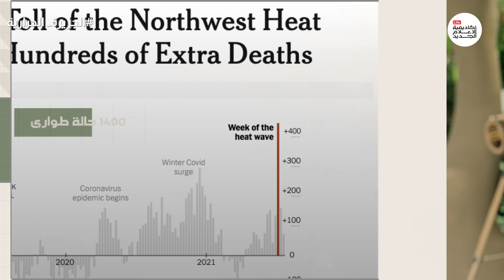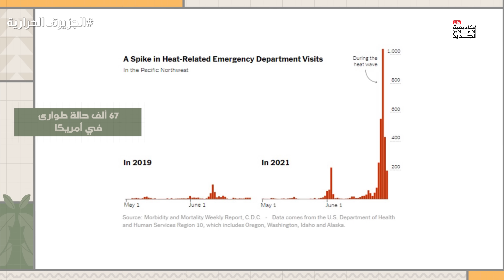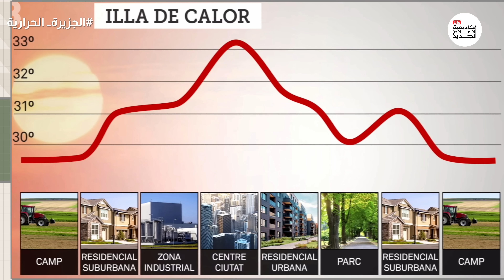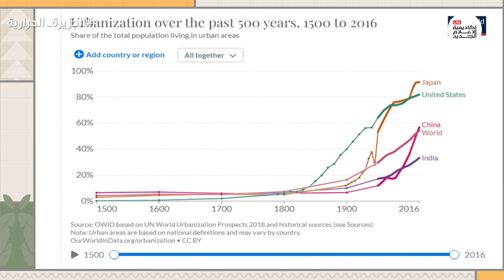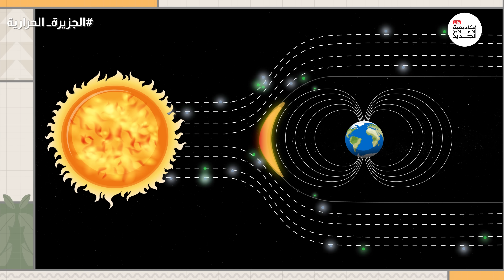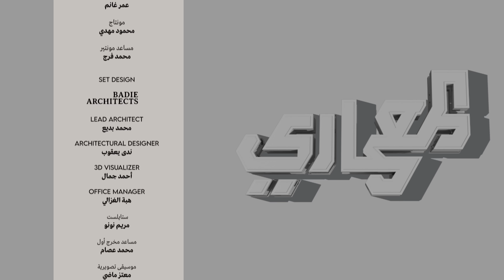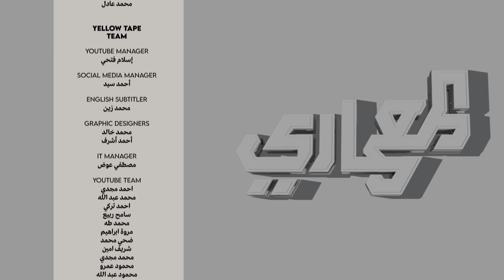لماذا الجو في المدن أكثر حرارة من الأرياف؟ | المعماري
لماذا تصبح درجة الحرارة داخل المدن أعلى دائماً من القرى أو المناطق الريفية؟
في حلقة اليوم من المعماري نسلط الضوء على هذا التفاوت في درجات الحرارة الذي ينتج عن ظاهرة غريبة تعرف بأسم (الجزر الحرارية الحضرية) وهو مصطلح مُناخي يطلق على ارتفاع درجات الحرارة في نطاق المدن الكبيرة والصناعية بشكلٍ أكبر من المناطق المحيطة بها.
في هذه الحلقة نستعرض بالتفصيل أسباب تشكل الجزر الحرارية وسر انخفاض درجات الحرارة في القرى والمناطق الريفية وأيضا نتعرف على تقنيات الحد من تأثير الجزر الحرارية.